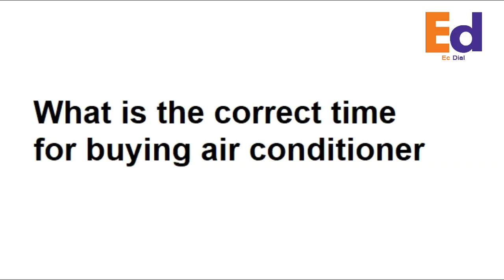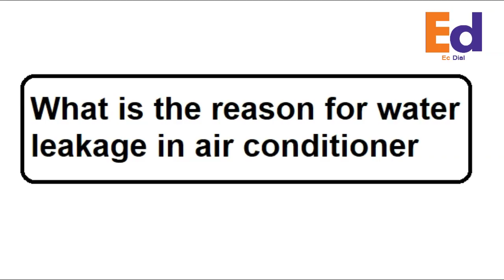THREE QUESTION ABOUT AIRCONDITIONER | ecdial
ECDIAL CHANNEL MAKING AWARENESS ABOUT AIRCONDITIONER, FRIDGE, WASHING MACHINE, AND OTHER HOME APPLIANCES

Three question about air conditioner
What is the perfect time for buying an air conditioner?
What is the reason for water leakage in an air conditioner?
Whether shall we use the air conditioner in rainy time?

                                                                 Responsibility Disposal